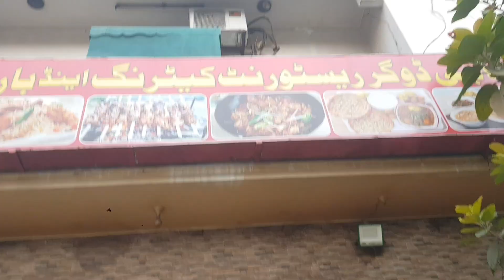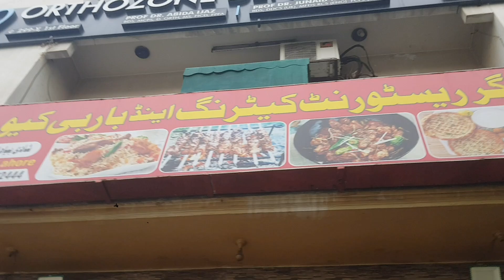mamu ky sath hum gummny gy VLOG ❤ || MY FIRST VIDEO ON YOUTUBE || my first vlog of 2024😍@HeidarVlogs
VLOG ❤ || MY FIRST VIDEO ON YOUTUBE  || my first vlog of 2024😍 @HeidarVlogs
.MY FIRST VLOG ❤ || MY FIRST VIDEO ON YOUTUBE  || my first vlog of 2024😍 ‎
my first vlog video⁹
vlog
* ANTI-PIRACY WARNING * This content's Copyright is reserved for Laser Vision Ltd. Any